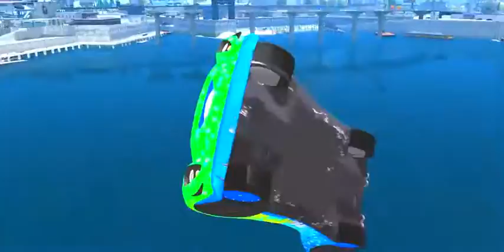Campeonato de Carreras Disney Pixar Cars - juguete para niños lightning mcqueen 2017 Part 4